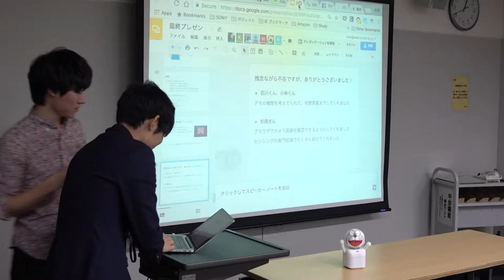ミニドラ ハッカソン報告会 16【全脳アーキテクチャ若手の会】